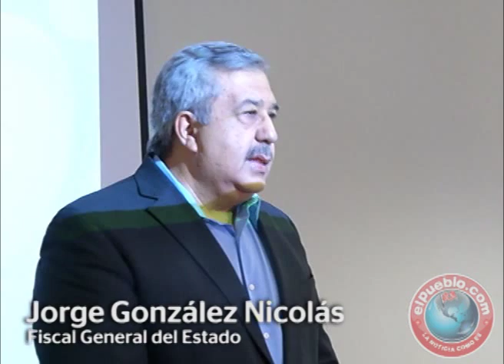Crimen organizado se financia con el robo de combustible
Dado que existe la firme convicción y el conocimiento de que el robo de combustible esta es una de las formas como la delincuencia organizada está financiándose, en la entidad hay una coordinación muy importante entre corporaciones de seguridad para atender este delito.